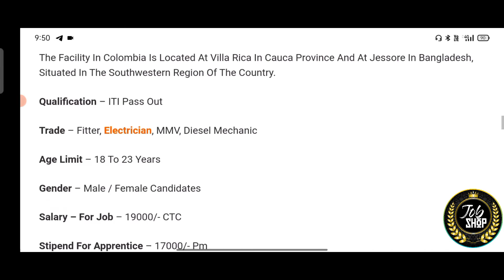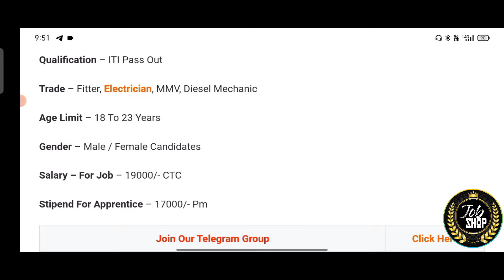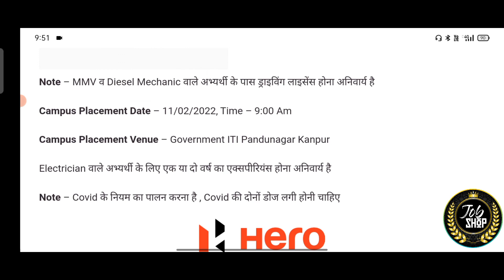Hero Moto Corp Vacancy 2022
Hlo dosto
Hero Moto corp Limited company apna campus placement lgana ja rhe hai

jisma iti passout valo ka liya ya vacancy hai dosto
ya campus placement Kanpur Uttar Pradesh Mai lgna jabrha h dosto
jisma salary aapko 19000/- CTC rahna vala hai
Or aprantice valo ka liya salary aapki 17000/- rhna vali hai dosto

campus ka bara mai puri jankari ka liya
video ko pura dakha or btaya ki video kasi bni hai or hmara channel
(JOB SHOP)
or like kara share kara or comments krka btaya ki video kasi bni hai